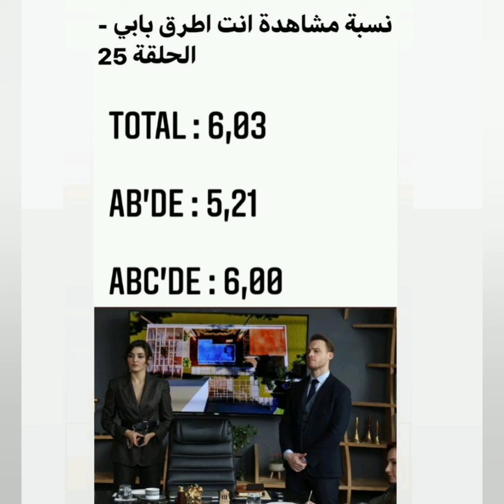Sen Çal Kapımı 25.Bölüm reytingleri nasıl olmuş